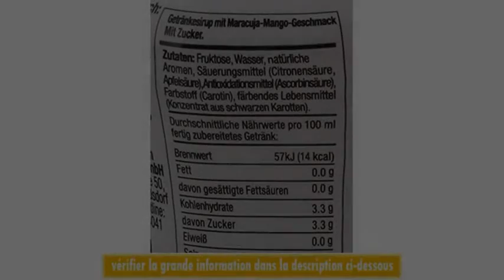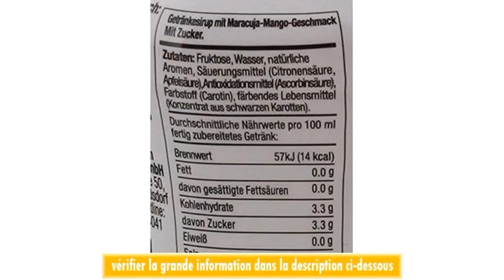Sodastream concentre free passion mangue 375ml Sirop pour machine gazifier